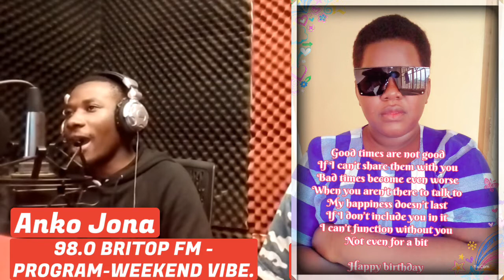RADIO PRESENTER SHOWERS BIRTHDAY WISHES ON AIR.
The community we serve have a perspective that Media personalities don't get married.